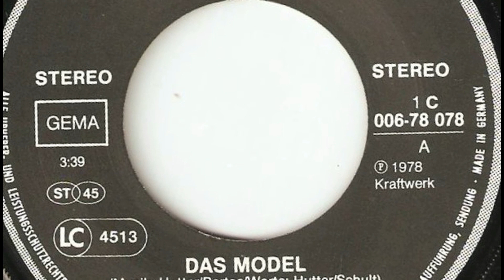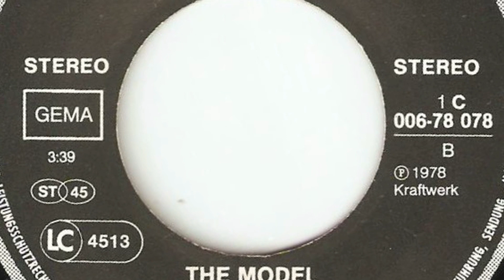Kraftwerk - Das Model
Vinyl 7" Single - 1978/1982 - Kling Klang Schallplatten Germany - 1C 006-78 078 - Seite 1